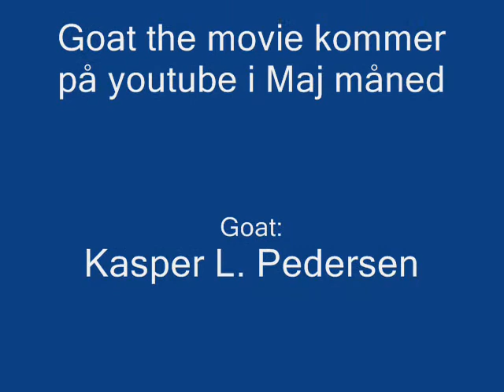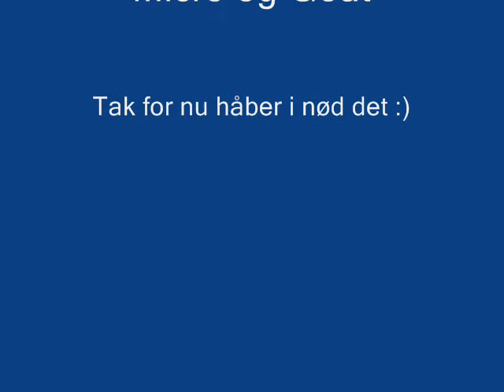Goat The Movie Trailer